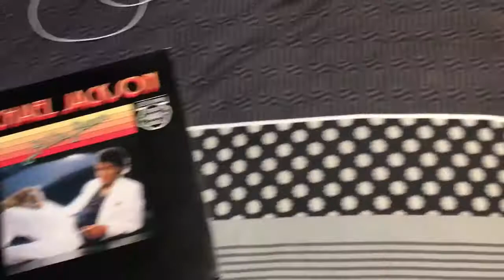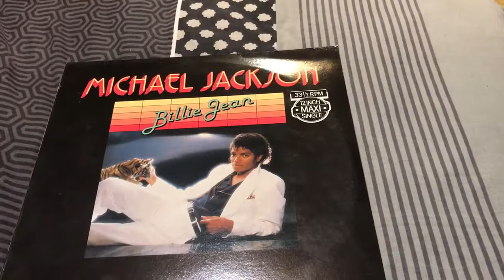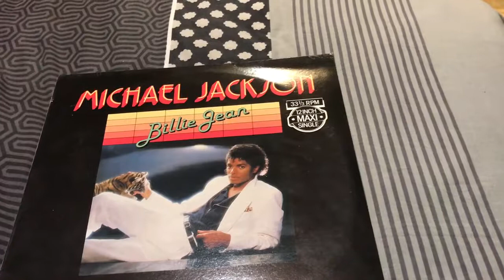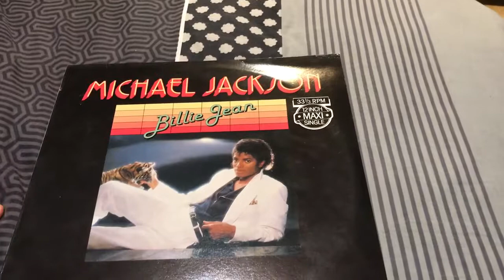BILLIE JEAN PARTIE 2